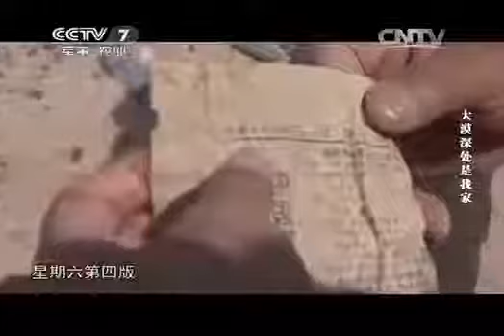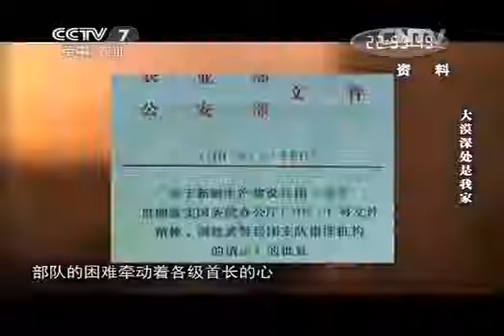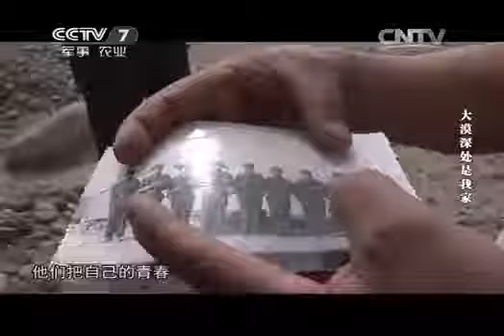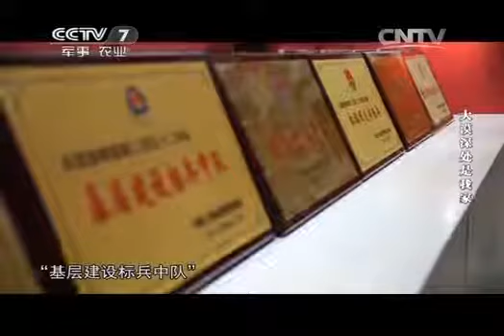20140831 中国武警 大漠深处是我家